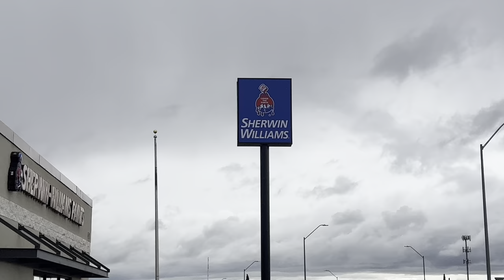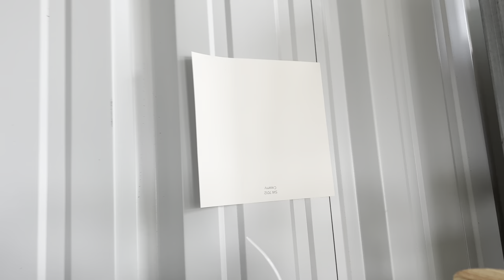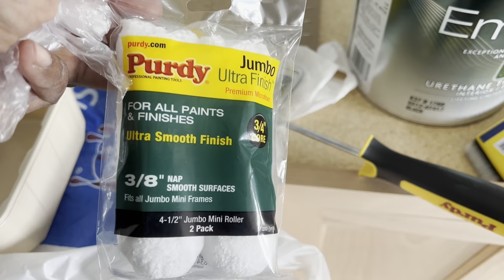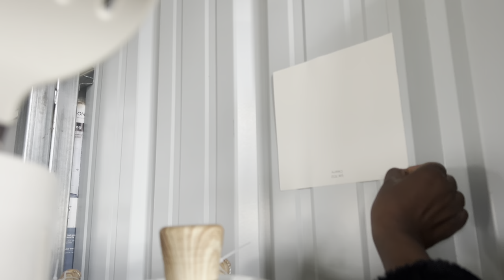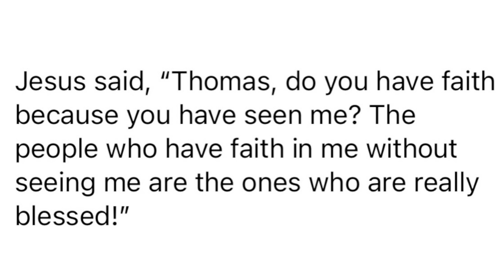Modernizing CHEAP STOCK CABINETS! Making them look more EXPENSIVE!💲PART 1